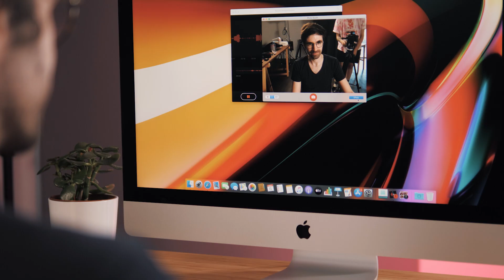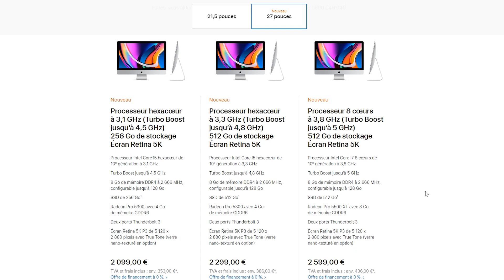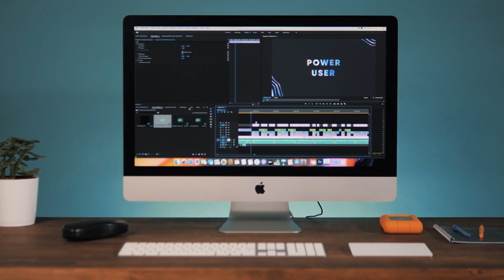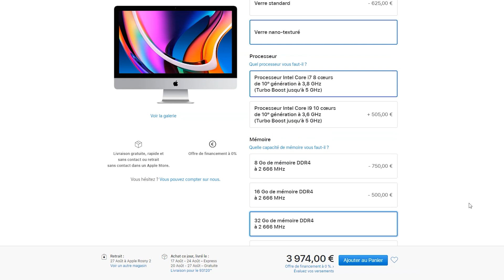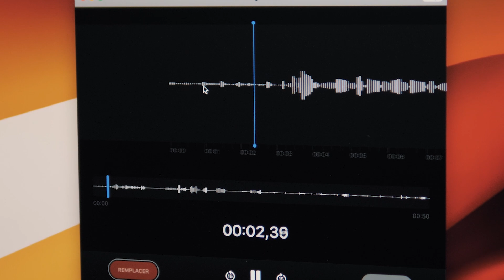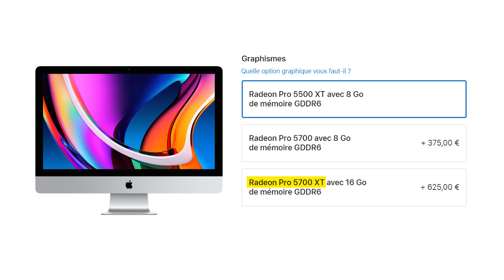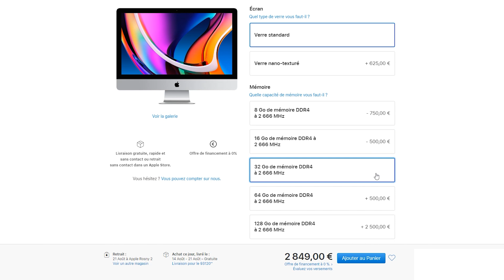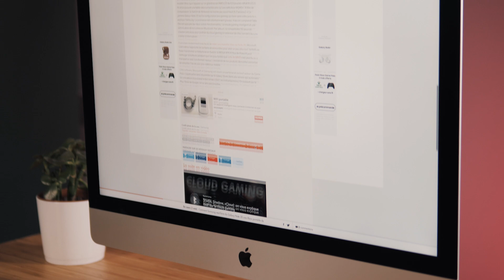L’iMac 27" 2020 est-il le meilleur allié des créatifs indépendants ?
Les iMac 27 pouces de 2020 mettent avant tout des composants haut de gamme et un magnifique écran 5K à la portée des professionnels de l’image et de la vidéo. Mais ils offrent aussi au grand public un choix intermédiaire entre le mac Mini et les gammes dédiées aux entreprises.

⏰ Sommaire
00:00 - Intro
00:40 - La place de l’iMac dans la gamme Apple
01:15 - Les caractéristiques et prix des iMac 27" 2020
02:59 - À qui s’adressent ces nouveaux iMac ?
06:43 - Les petites déceptions
08:02 - Conclusion

Avec : Julien Cadot